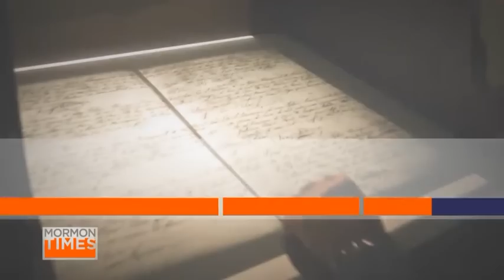Mission interrupted: Dealing with health issues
When a young elder gets called to serve a mission he expects to be gone for two years. But what happens if that mission is interrupted due to illness? Click the video to hear Elder Tanner Aiken's story.